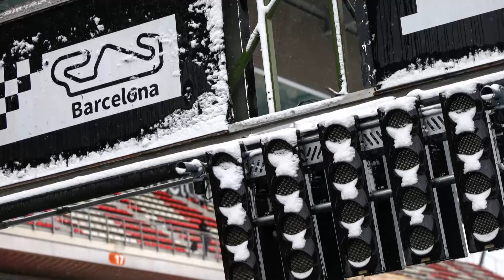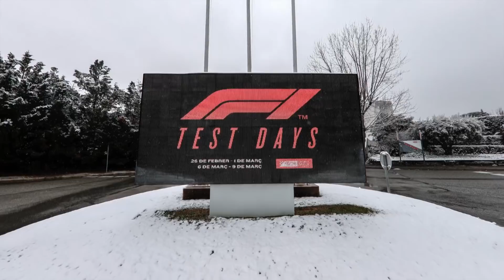F1 NEWS 2018 - F1 PRE-SEASON TESTING WEEK 1 [THE INSIDE LINE TV SHOW]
"Our latest Formula 1 2018 feature on pre-season testing.

The F1 teams remain in Barcelona this week for the final four days of pre-season testing, though all will be hoping for better weather.

Freezing temperatures and snow interrupted half of the first four day test, with day three almost completely wiped out - the normally sunny Circuit de Catalunya transformed into a winter wonderland. And it prompted questions of whether future pre-season tests should be held in warmer locations like Abu Dhabi or Bahrain in the Middle East.